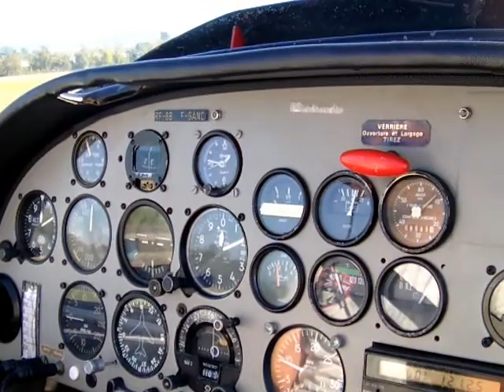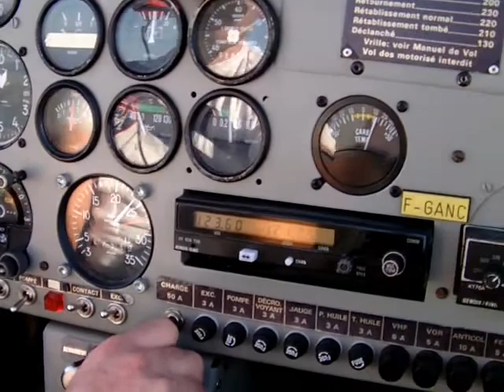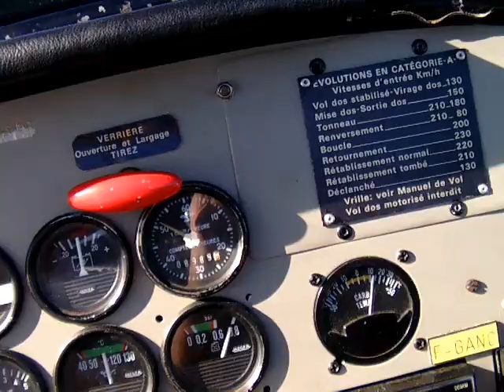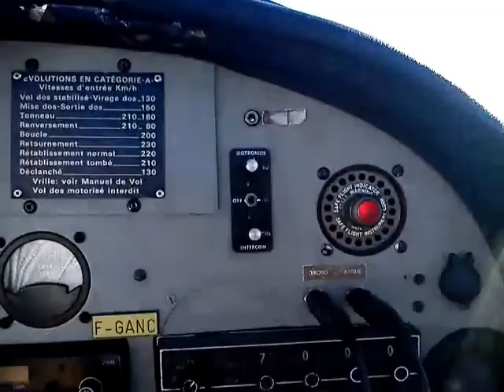Vol libre 26 Octobre 2014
Balade aérienne avec comme pilote Yannick collègue et pote de boulot, habituellement c'est en camion qu'on se déplace ! Région Sud-Ouest entre Villeneuve sur Lot (47) et Cahors (46), météo d'enfer.